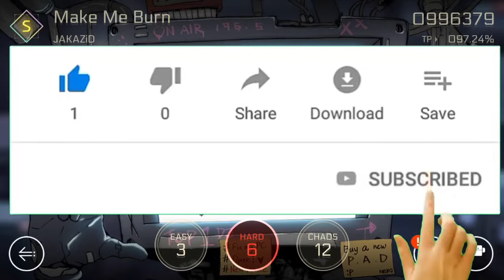Cytus - Make Me Burn (Hard mode)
Make sure you click that like button for more videos like these😄✨

See ya guys in the next video. See you later my ladies and gentlemen.